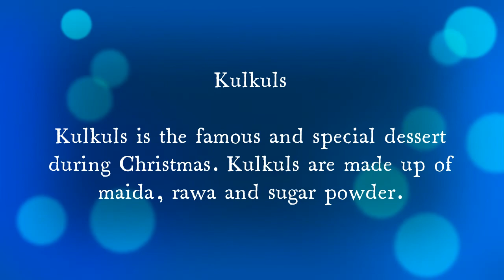|| DESSERTS OF GOA || || ASHWIKA'S CORNER ||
Hi Friends,